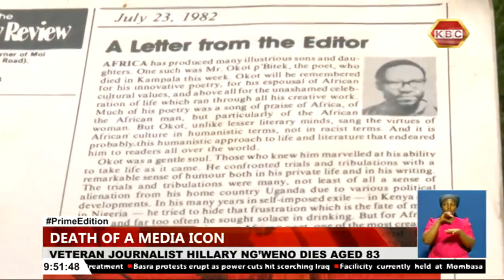The death of a media icon: Hilary Boniface Ng’weno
The media fraternity is tonight mourning the death of celebrated journalist and historian Hilary Boniface Ng’weno, the country’s first Kenyan Editor-in-Chief. In the following report, THE DEATH OF A MEDIA ICON, veteran journalists celebrate the life of their senior colleague. Let us listen in.